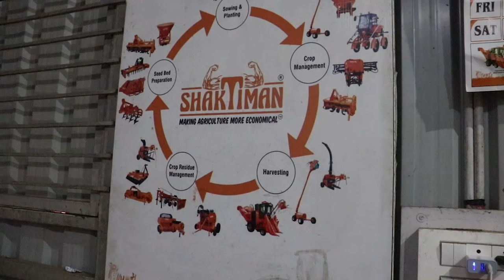ರೈತರ ಎಲ್ಲಾ ಕಾರ್ಯಗಳಿಗೂ ಯಂತ್ರೋಪಕರಣಗಳ |Shaktiman agriculture products|Agriculture Equipments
Shivalingeshwar Enterprises
G7Q6+GQ8, Jamkhandi Rural, Karnataka 587119